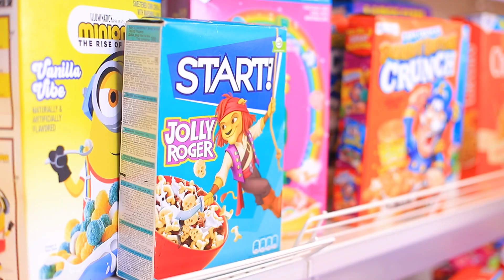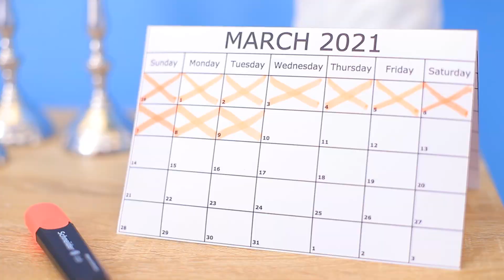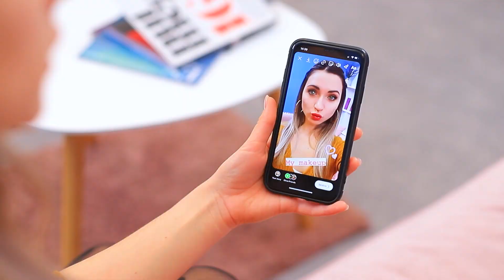10 Modi per Truccarti di Nascosto dai Tuoi Genitori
I genitori non sempre approvano l’uso sconsiderato del make up della propria figlia. Ma noi conosciamo alcuni trucchetti per non farli arrabbiare. Guarda il nostro nuovo video!

- Spugnetta per il trucco
- Illuminante
- Tazza
- Sacchetto di patatine
- Cerniera
- Feltro
- Custodia per telefono
- Palette di ombretti
- Smalto per unghie in gel
- Lampada UV
- Panino per hamburger stantio
- Cipria per il viso
- Vernice acrilica
- Gommapiuma
- Bottiglia di Tabasco
- Lucidalabbra
- Pistola per colla a caldo
- Padella
- Mascara
- Campione di rossetto
- Ago
- Candela
- Anellino
- Extension per capelli